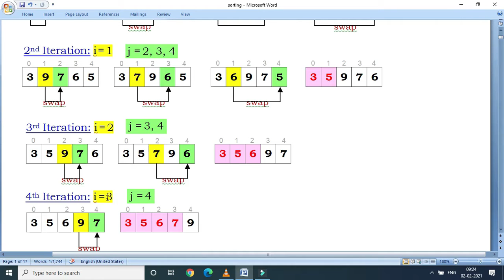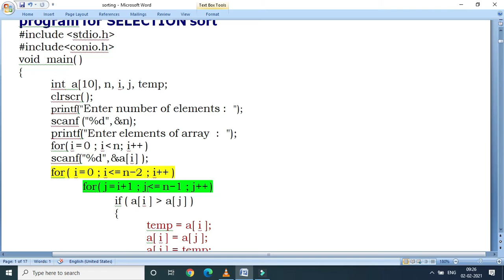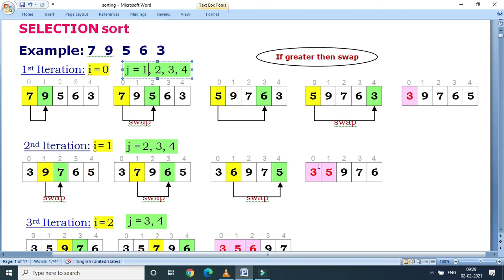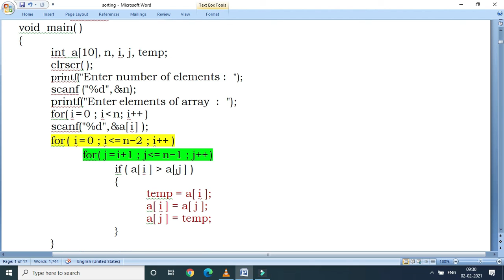Selection Sort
Selection sort explanation with example and program.